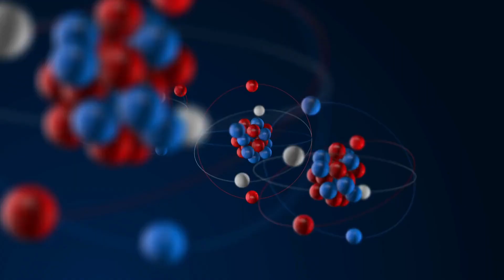How to Control Your Emotions | The Secret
Do you ever regret saying something? Or how you get reactive too fast and don’t act yourself.

Well in life, we must master the ability to control your emotions. I hope this extra motivation and guidance reaches the right audience.

My goal is to help others control their vibration, frequency, and ultimately how they feel. Our emotions dictate our feelings, we attract what we feel. To end the cycle of being depressed, angry, or any negative outlook, we must have the ability to have gratitude and mindfulness.